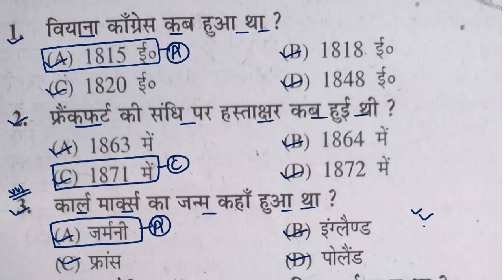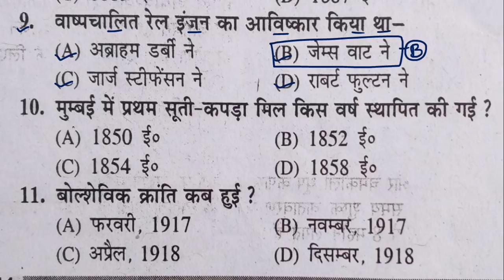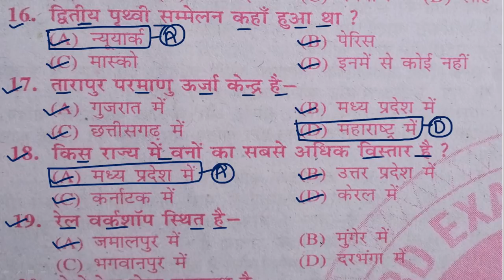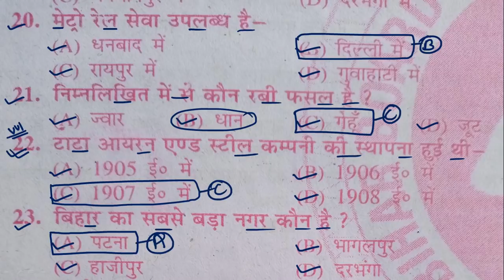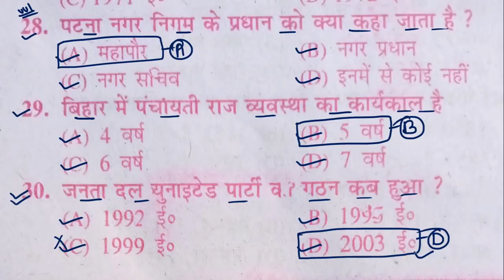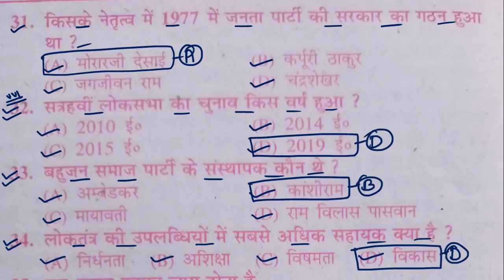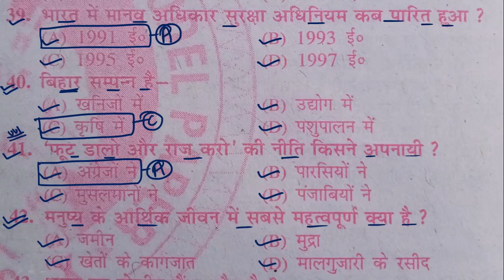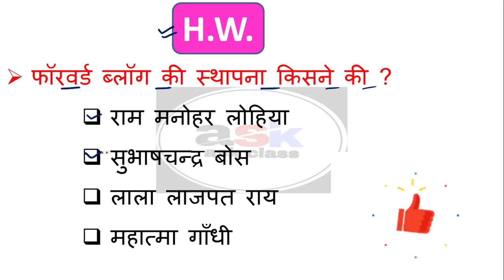बिहार बोर्ड सामाजिक विज्ञान ऑफिसियल मॉडल पेपर 2021 || Bihar Board Social Science Ka Model Paper 4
🔴MIX TEST 🔴

🔴 OBJECTIVE QUESTION  🔴

10th samajik vigyan paper 2021
10th samajik vigyan revision test
10th samajik vigyan important question
10th samajik vigyan objective question
Matric exam 2021 ka question
Matric ka samajik vigyan
Matric question paper 2021
Matric ka vvi question math
Matric ka objective vvi question
Matric vvi question
Samajik vigyan 10th class
Samajik vigyan ka objective
Samajik vigyan vvi question
Bseb sample paper 2021 class 10th
Bseb social science objective question
Class 10 social science objective
10 class ka social science ka objective
Class 10 social science objective question in hindi
Class 10 social science objective question bihar board
Class 10 social science important objective question 2021
Class 10 social science objective 2021
10th social science objective type question answer 2021
Class 10th social science objective question 2021
Bihar board 10th social science objective 2021
Class 10 social science ka objective question 2021
Class 10th social science ka objective question 2021